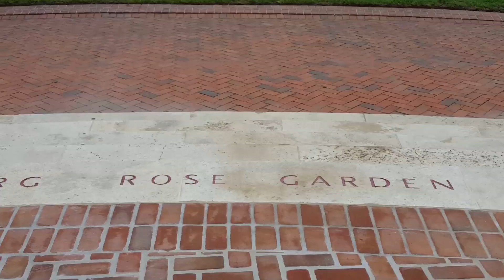Chicago Travel | Chicago Botanic Garden | Rose Garden 芝加哥植物園之玫瑰園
Rose Garden in Chicago Botanic Garden
Chicago attractions, sightseeing, place to visit. 玫瑰圜 , 在芝加哥植物園內其中一個花園